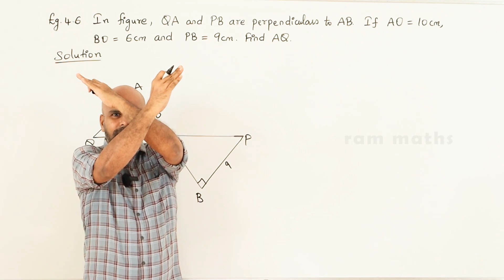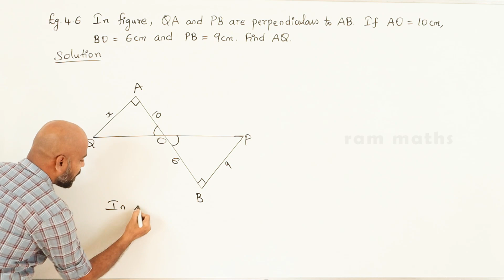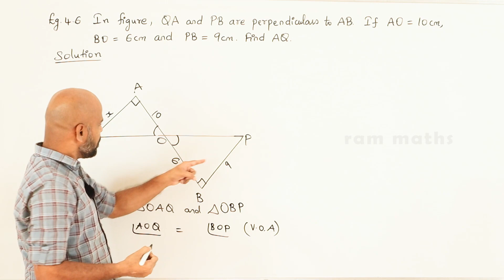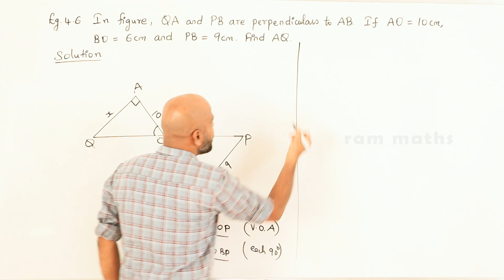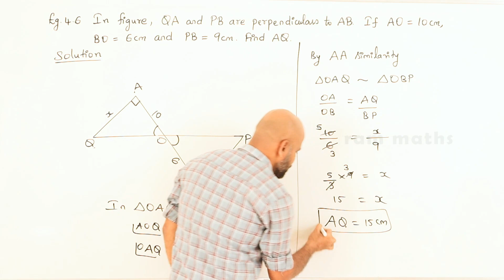10th | EXAMPLE 4.6 | GEOMETRY | CHAPTER 4 | STATE BOARD | RAM MATHS